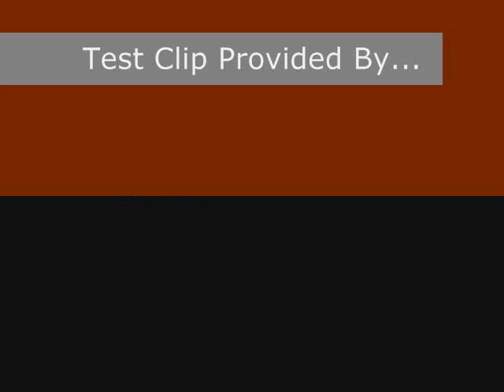The Brown Dog.wmv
My first video. Test video of Lily, my little brown dog.